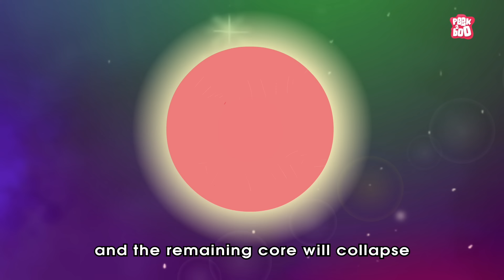What If Our Sun Became A Black Hole? | The Dr Binocs Show | Peekaboo Kidz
What If Our Sun Became A Black Hole?

Hey kids, in this video, Dr Binocs will explain What If Our Sun Became A Black Hole? | The Dr Binocs Show | Peekaboo Kidz